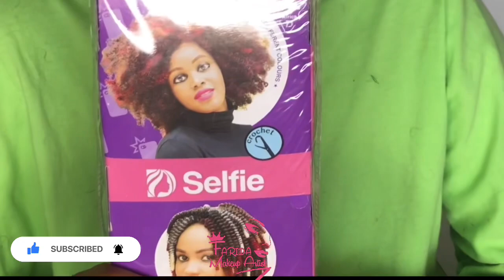How to make a MICRO CULRY TWIST / Permanent Micro Curly Hair / EASY & QUICK FOR BEGGINER FRIEND